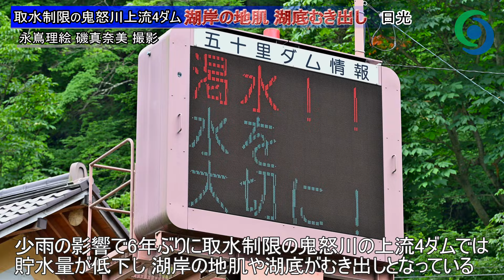湖岸の地肌 湖底むき出し 取水制限の鬼怒川上流４ダム 日光 五十里 川俣 川治 湯西川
下野新聞速報チャンネル
「下野新聞」の記者が、現場の臨場感をお伝えします。

動画撮影・記事：永嶌理絵　ドローン撮影：磯真奈美　動画編集：阿相真由子